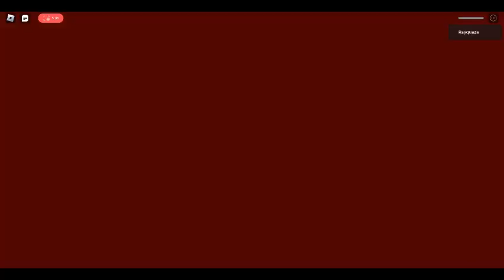Red and Blue Balls adventure